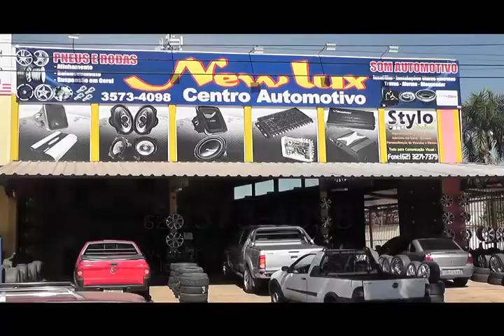Programa de Tudo um Pouco 152 - Especial 3 anos do Programa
"Matéria Comemoração dos 3 Anos do Programa com Convidados Especiais."

Agradecemos primeiramente a Deus, nossos familiares,  aos nossos queridos parceiros e a cada telespectador que é a estrela e os responsáveis pelo nosso sucesso! Muito obrigadaaaaaaaa.